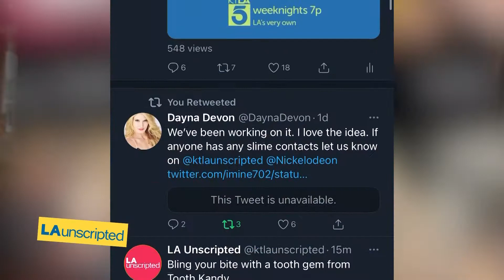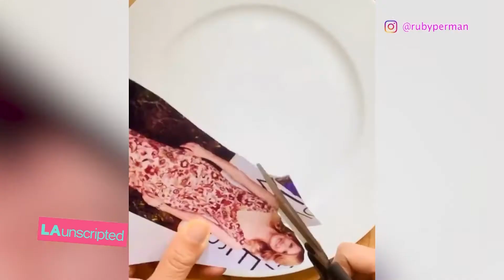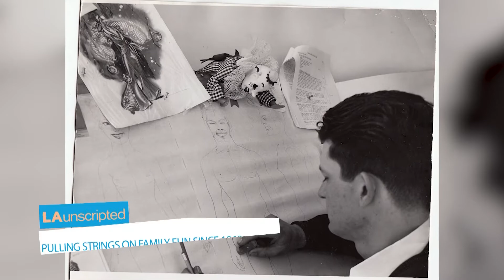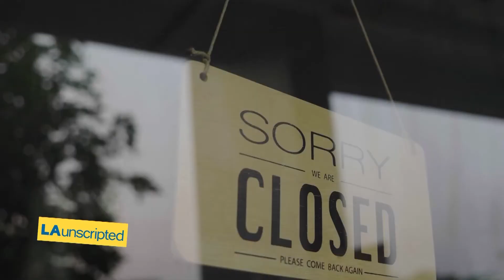LA Unscripted 67 | January 29th, 2021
This episode aired on January 29th, 2021.